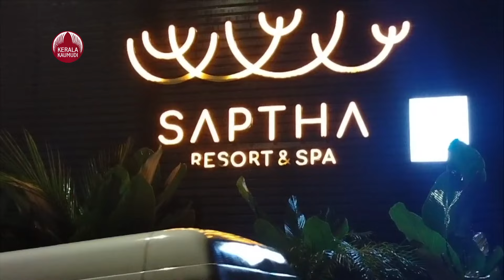പ്രിയങ്കയെ തേരിലേറ്റി വയനാട്, ആവേശക്കാറ്റില്‍ പ്രവര്‍ത്തകര്‍ | Priyanka Gandhi | Wayanad By Election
പ്രവര്‍ത്തകരുടെ ആവേശക്കാറ്റില്‍ വയനാട്. വയനാട് ലോക്സഭാ ഉപതിരഞ്ഞെടുപ്പില്‍ യു.ഡി.എഫ് സ്ഥാനാര്‍ഥിയായ പ്രിയങ്ക ഗാന്ധിയുടെ വരവ് ഗംഭീരമാക്കുകയാണ് പ്രവര്‍ത്തകരും നേതാക്കളും. പ്രിയങ്ക ഗാന്ധി ഇന്ന് നാമനിര്‍ദ്ദേശ പത്രിക സമര്‍പ്പിക്കും. വയനാടിനെ ഇളക്കിമറിക്കുന്ന റോഡ് ഷോ നടത്തിയാണ് പത്രികാ സമര്‍പ്പണം. രാവിലെ 11 മണിക്ക് കല്‍പ്പറ്റ ന്യൂ ബസ് സ്റ്റാന്‍ഡില്‍ നിന്ന് റോഡ് ഷോ തുടങ്ങും. സമാപന വേദിയില്‍ പ്രിയങ്ക പ്രവര്‍ത്തകരെ അഭിസംബോധന ചെയ്യും. റോഡ് ഷോയ്ക്കശേഷം ഉച്ചയ്ക്ക് പന്ത്രണ്ടരയോടെയാകും പത്രികാ സമര്‍പ്പണം. സോണിയക്കും ഭര്‍ത്താവ് റോബര്‍ട്ട് വാധ്രയ്ക്കും മക്കള്‍ക്കും ഒപ്പമാണ് കന്നി അങ്കത്തിനായി പ്രിയങ്ക ഇന്നലെ വൈകിട്ട് വയനാട്ടിലെത്തിയത്. രാഹുല്‍ ഗാന്ധിയും കോണ്‍ഗ്രസ് അധ്യക്ഷന്‍ മല്ലികാര്‍ജുന്‍ ഖര്‍ഗെയും ഇന്ന് എത്തും. സോണിയ ഗാന്ധി, രാഹുല്‍ ഗാന്ധി, ഖര്‍ഗെ, കോണ്‍ഗ്രസ് മുഖ്യമന്ത്രിമാര്‍ റോഡ് ഷോയില്‍ പങ്കെടുക്കും.